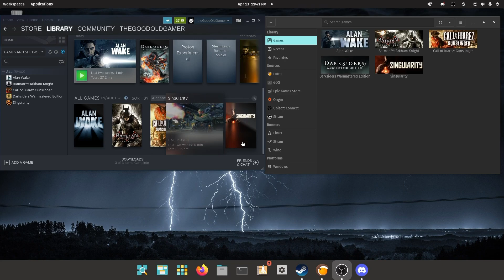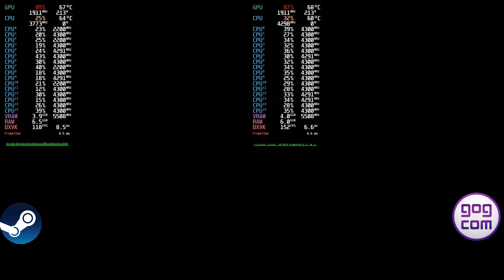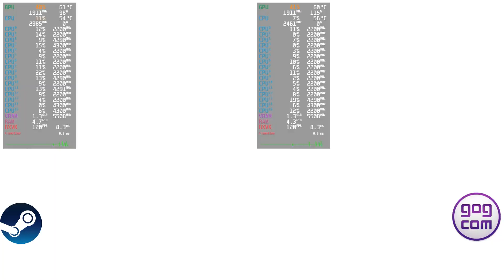Is STEAM the ONLY Option For Linux Gaming?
Is STEAM the ONLY Option For Linux Gaming?I wanted to test if the Gaming performance of GOG Games with Lutris would match STEAM. STEAM already has a pre-compiled DXVK/Proton Shader Cache system in place. Would the benchmarks show a massive gaming performance difference?

Test Bench:
CPU: AMD Ryzen 7 3700X Stock
Cooler: Vetroo V5
MOBO: ASRock B550M Pro4
RAM: 32GB (2x16GB) Kingston Fury Beast 3200Mhz CL16
GPU: EVGA GTX 1080Ti 11GB SC
SSD: 1TB Kingston Fury KC2500 PCIe 3.0 NVMe
PSU: Rosewill Glacier 850W 80+ Bronze
OS: POP OS! 21.10